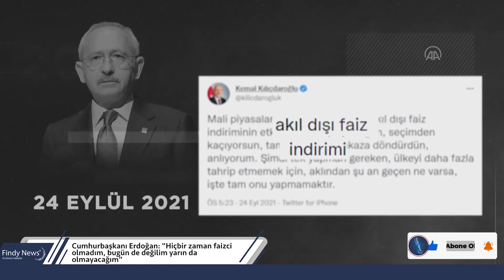Hiçbir zaman faizci olmadım, bugün de değilim yarın da olmayacağım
Cumhurbaşkanı Erdoğan: "Hiçbir zaman faizci olmadım, bugün de değilim yarın da olmayacağım"

Cumhurbaşkanı ve AK Parti Genel Başkanı Recep Tayyip Erdoğan, partisinin TBMM Grup Toplantısı'nda konuştu.